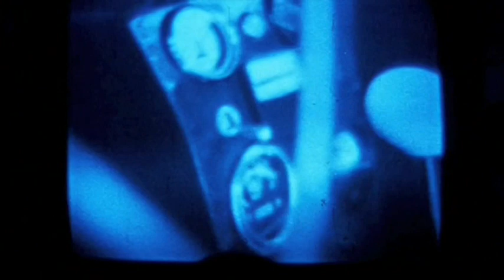1975 BFV Treffen in Fuldatal